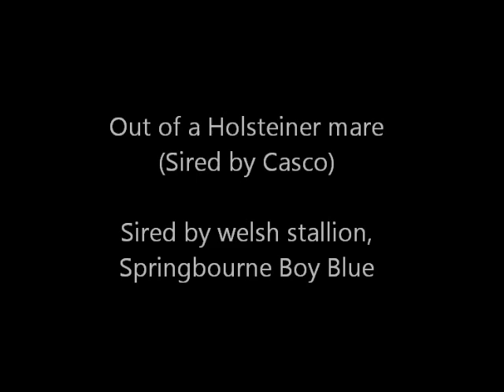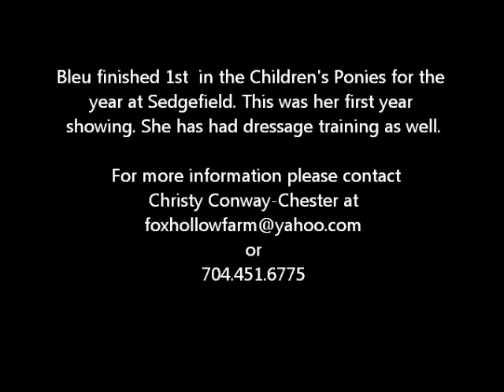Cheval Bleu Final Movie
For Sale: Cheval Bleu
14.1 1/2 hd Welsh X Holsteiner 6 yr old mare
She was year end Champion in the Children's Ponies at the Sedgefield Series. She will make a wonderful Large Reg Pony hunter but needs miles. She is eligable green.
She has also had dressage training.
Christy Conway-Chester
Fox Hollow Farm